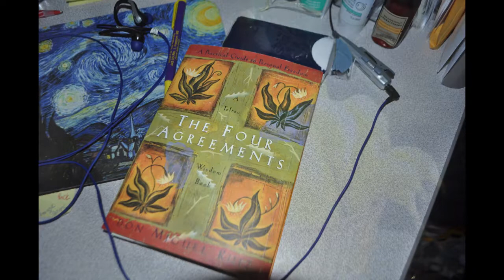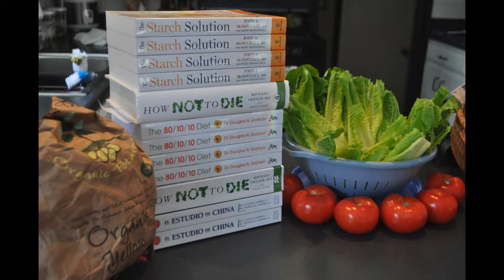My Zen Art of Healing ~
I do not wait for life, I am proactive.  I put my own health in my hands, I don't put it in the hands of doctors, nurses, physicians, or Hospitals for things my own body & fruits of nature can help heal me with.  I take responsibility, I don't put it on a sky muffin from a heaven outside of my own inner realm~

Puzzle Pieces by William Newman of Freeplay Music
~ I’m very grateful for Artists who create CopyRight-Free Music & to those who allow their music to be shared by all who have altruistic reasons to spread auspicious, healing freedom awareness ~ I bow to you with much Namaste Blessings for your own true healing & the very best of truly Good Health~